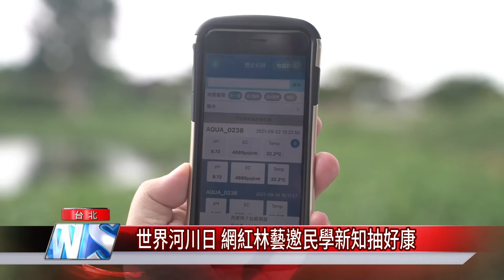世界河川日 網紅林藝邀民學新知抽好康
環保署響應世界河川日，透過科技儀器運用，強化河川巡守隊技能，同時邀請網紅用簡單明瞭的影片，推廣相關知識，邀請民眾上粉絲頁抽獎，一同從日常生活參與河川保護。